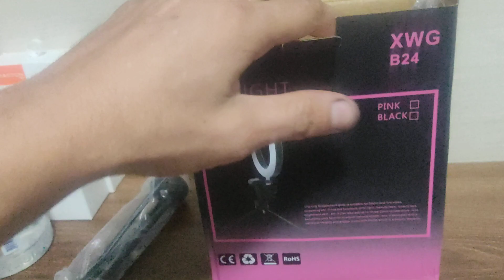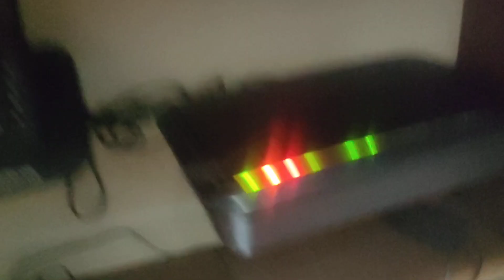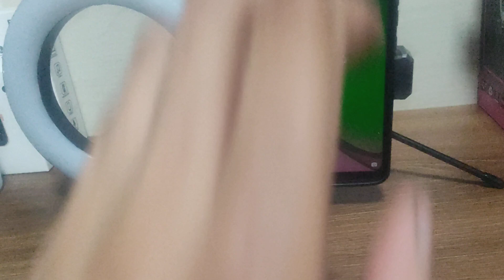Montando Ring Light de Mesa Deixar o Celular em Pé de forma Rápida 2022